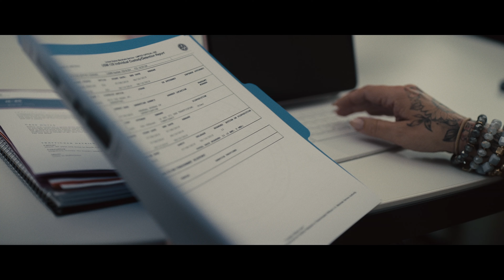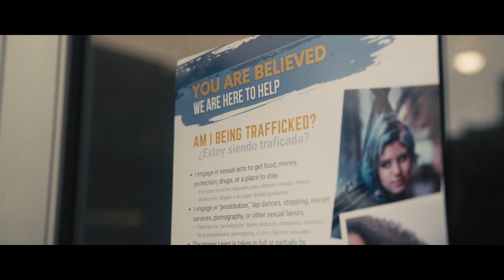Safe House Project Brand Video